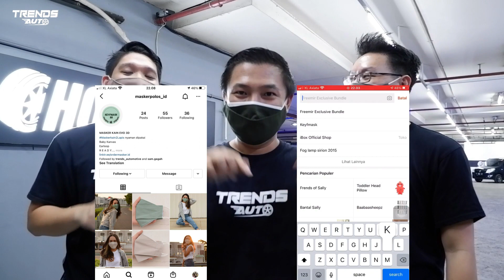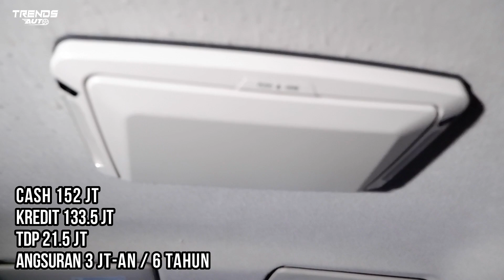BANYAK MOBIL DIBAWAH 100JT! SIAP CICIL DAN KIRIM SELURUH INDONESIA | TRENDS AUTO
Hai Sobii!! Kami Hobi bgt nih balik ke showroom HobiMobil, tau ga kenapa? Karena di showroom ini mobilnya berkualitas, mobkas rasa baru, KM pendek2, angsuran 1 juta an, bahkan banyak banget mobil di bawah CEPE!! Iya di bawah 100juta lho!! Nonton sampai habis buat tau mobilnya apa saja
Nah buat yg tertarik utk punya unit di HobiMobil bisa kontek bro Itok di 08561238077 atau bisa DM ke IG bro Itok di
Untuk dealer/showroom yang mau kami buat WA nya panas, batrenya cepat habis dan stok mobil menipis? DM langsung ke IG kami ya